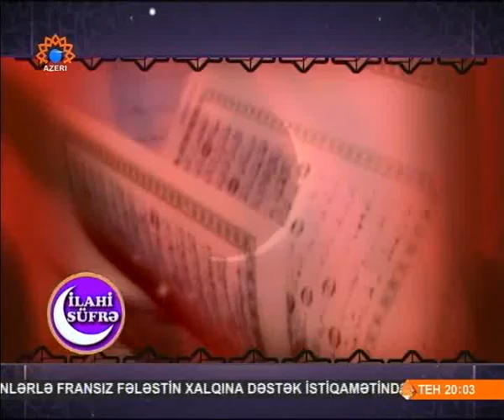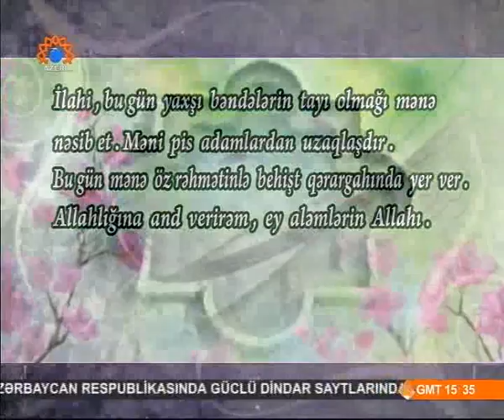Ramazan ayının 16-cı gününün duası